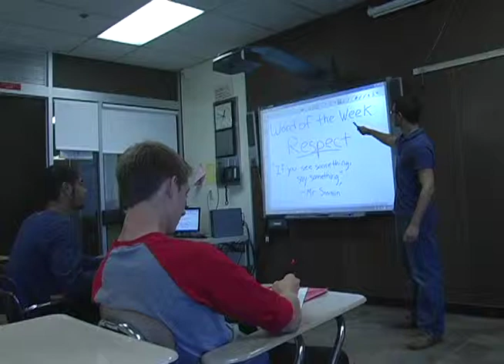P6 Bullying is Bad rev